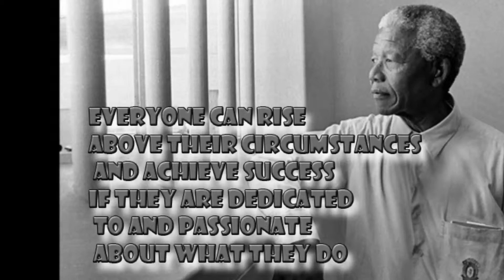Famous Quotes From Nelson Mandela